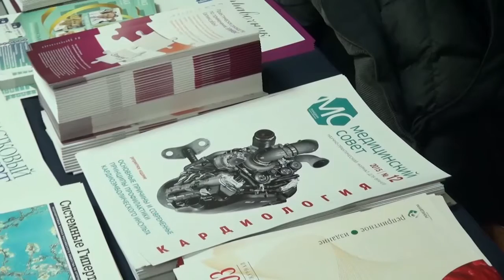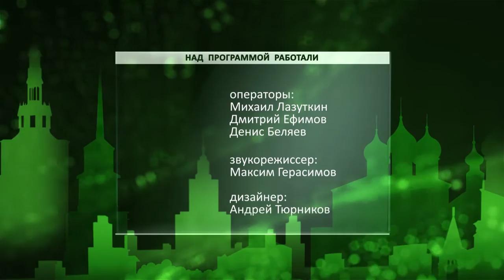День города - новости Рязани 14.03.16